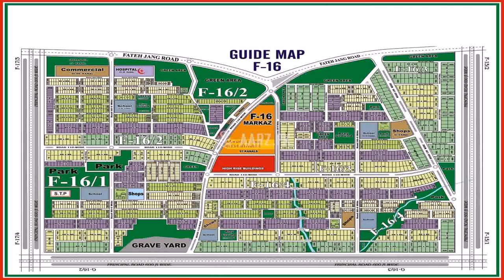7 Marla House Design Plan (see description) (see description)